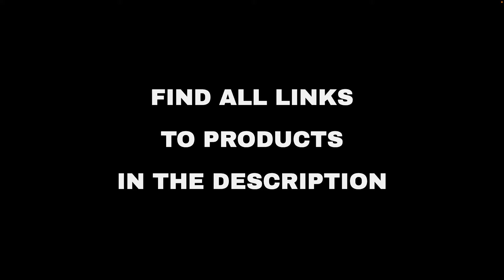Top 10 "Technology" deals on Amazon, today (2022-03-14)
⚠️ ATTENTION!
3. "Today" means 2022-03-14. Out of the day?

🔗 01 - Toshiba 43-inch Class C350 Series LED 4...
🔗 02 - Echo Frames (2nd Gen) | Smart audio gla...
🔗 03 - Echo Frames (2nd Gen) | Smart audio gla...
🔗 04 - Toshiba 65-inch Class C350 Series LED 4...
🔗 05 - Insignia 50-inch Class F50 Series Smart...
🔗 06 - Save on select Pioneer LED 4K UHD smart...
🔗 07 - Insignia 24-inch Class F20 Series Smart...
🔗 08 - Nebula Soundbar – Fire TV Edition, 4K H...
🔗 09 - Insignia 50-inch Class F30 Series LED 4...
🔗 10 - Insignia 55-inch Class F30 Series LED 4...